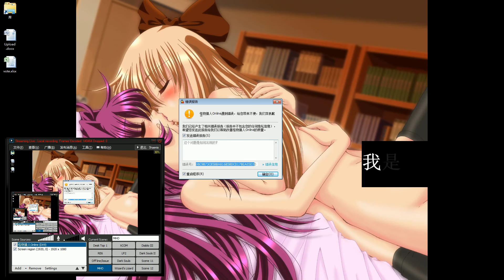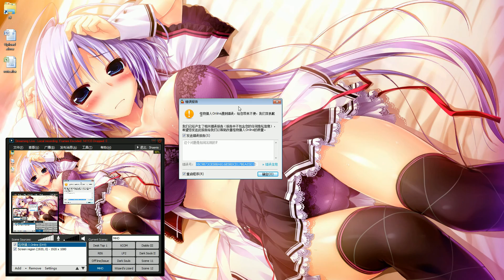MHO三测全程体验，第四期，主线羊库库、试炼羊库库、开启农场与报错。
MHO三测全程体验，第四期：MHO太智能了，刚一吐槽它的调和机制就报错。。。
（发现BUG、有建议欢迎留言，我会在三测结束后进行整理并制作三测报告视频。）
（提示：3、为了测试，游戏全程我将会开启伤害显示。）
最后谢谢大家的支持，同时希望大家能喜欢。